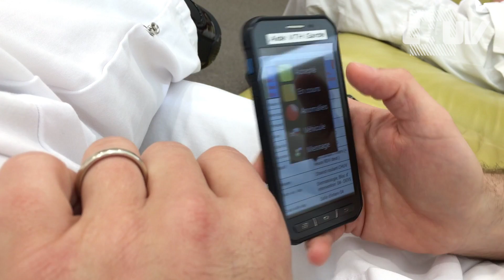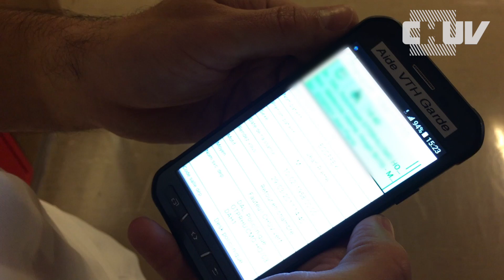Les transporteurs de patients du CHUV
Embarquez avec notre transporteur de patients Bruno Caldeira pendant une journée!